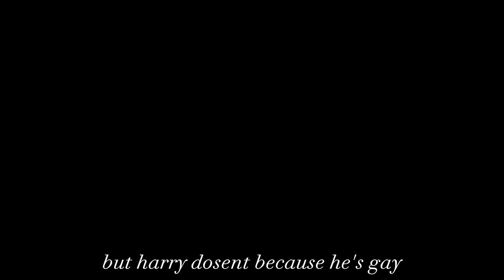ᜊ I kinda want a girl friend, but Harry dosent bc he's gay | drarry harrypotter | Lymiichu ᜊ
Hello~ Lymiichu here…
𖦹 note 𖦹
Yo- So yes 🙌 just- lmao I made this video thumb-nail to test this new brush in ibis paint lmao-
ღThank you for all your supportღ

Love yall ♥♡♥
(งᐛ)ว (งᐖ )ว
🍡 apps used —
Gacha, ClubCapCut, IbisPaint
☄️ inspiration—
I do have inspo- i need to find it
👾 socials —
Only on YT
¨̮ Copy right ¨̮
▪ Don't copy/steal designs, video, ect